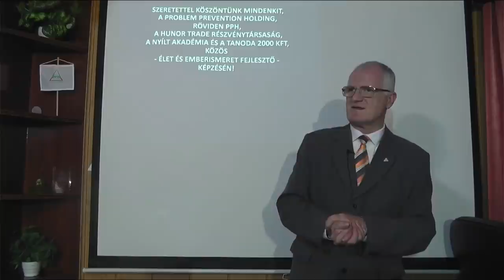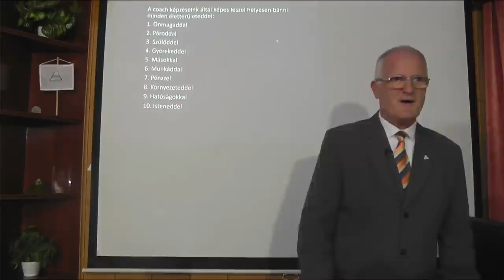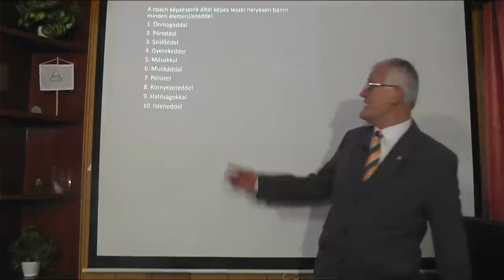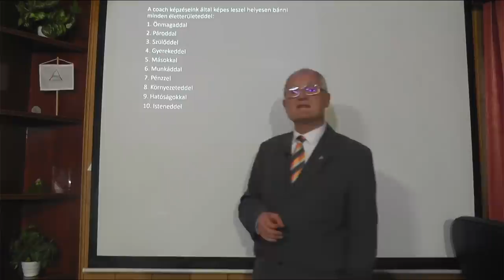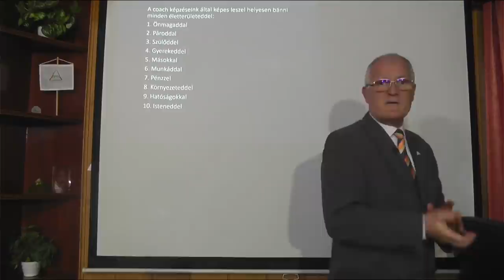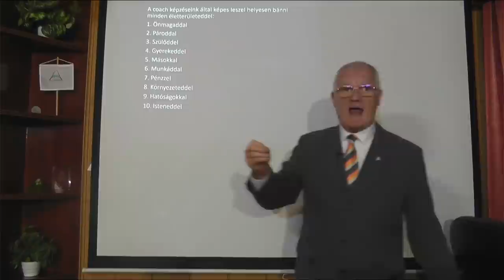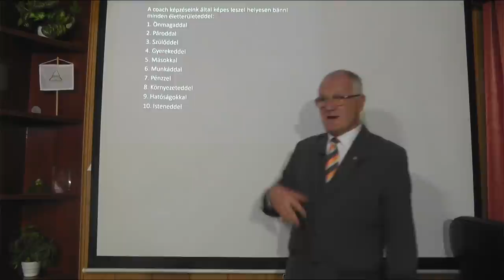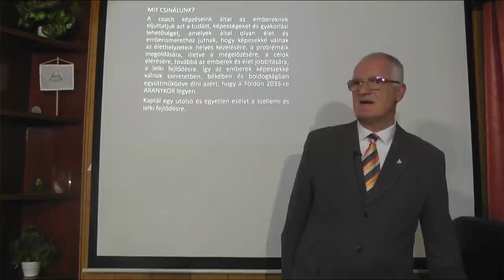2022 04 27 - EGYRE NEHEZEBB ÉLET JÖN, MIT TEHETSZ, HOGY KÖNNYEBB LEGYEN - Szedlacsik Miklós mester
EGYRE NEHEZEBB ÉLET JÖN, MIT TEHETSZ, HOGY KÖNNYEBB LEGYEN. Szedlacsik Miklós mester-coach ingyenes előadása. A PPH - Nyílt Akadémia képzése. Tudás és képességek a lelki fejlődésért, a szabad, tudatos, boldog életért és az Aranykorért! Hozzáférhetsz a tudáshoz a weboldalunkon a következő linkre kattintva!